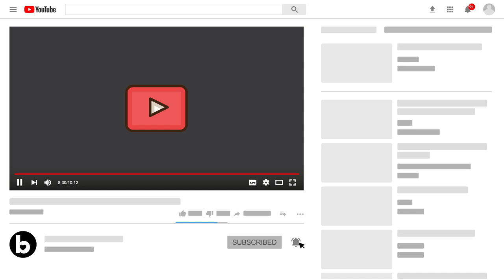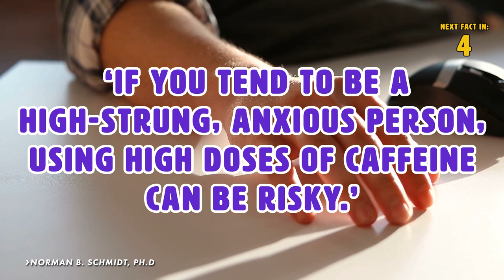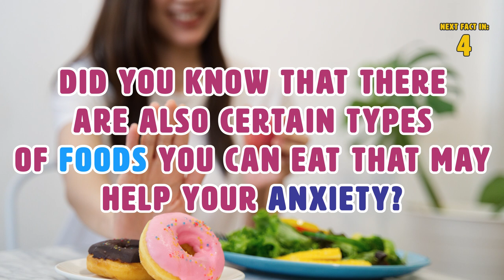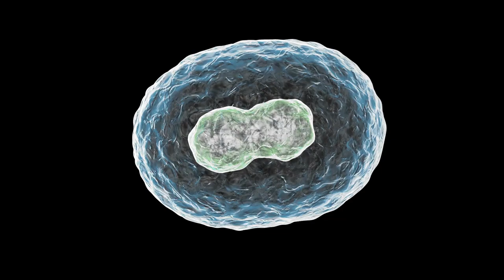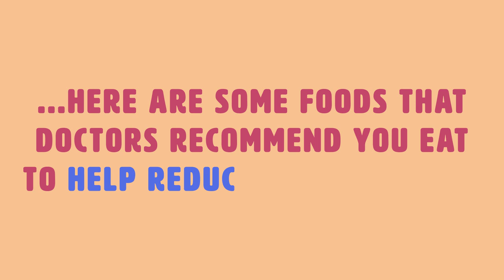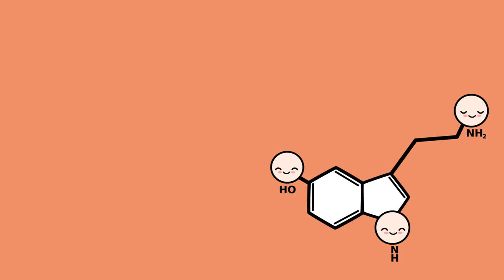5 Foods To Avoid If You Have Anxiety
5 Foods to avoid if you have anxiety. Anxiety is defined as a mental illness that seriously impacts our lives and how we think, feel and act. For example, a panic attack, which is a type of anxiety episode, is a feeling of sudden and intense fear that will last for a short period of time. With that said, there are certain types of foods and drinks that can trigger or contribute to anxiety and depression. In this video, you will find the top foods to avoid if you have anxiety.

Summary:
5. Caffeine: Most people are aware that caffeine is mostly present in coffee, energy drinks, teas, and chocolate. Dietitians of Canada explains that caffeine excites the nervous system and has the ability to improve alertness for short periods of time. Keeping that in mind, the Canadian Mental Health Association states that when someone is suffering from anxiety, specifically panic attacks, they can experience a racing heart and shortness of breath.

Now, Roland Griffiths, Ph.D., a professor in the departments of psychiatry and neuroscience at the Johns Hopkins University School of Medicine, told Livestrong in an interview that caffeine can trigger and even worsen anxiety and panic disorders because it can cause jitters, irregular heartbeats, nervousness, and headaches. To back up his statement, the National Institute of Mental Health recommends that people who are suffering from anxiety disorders should avoid caffeine. In addition, psychologist Norman B. Schmidt, Ph.D., told Livestrong in an interview, ‘If you tend to be a high-strung, anxious person, using high doses of caffeine can be risky.’

4. Alcohol: The American Addiction Centers explain that some individuals will resort to alcohol consumption in order to try and deal with anxiety. People might assume, because alcohol is a depressant and often has a sedative effect on people, it could be used to unwind. But the National Center for Biotechnology Information explains that using alcohol to help reduce anxiety will often backfire on people. In fact, they also mention that prolonged alcohol consumption can actually cause anxiety.

3. Sugar: According to Dr. William Cole, senior clinic director of Cole Natural Health Centers, current research has found that high levels of serotonin can make anxiety worse. Sugar is one of the main sources that can raise levels of serotonin. A study that is published in the journal JAMA Psychiatry was conducted to see if there was an association between serotonin synthesis and social anxiety disorder.

2. Trans Fats: Trans fat, which is also known as hydrogenated fat, is considered one of the worst foods for your diet, but what many don’t know is it’s also bad for your moods. According to a study published on PLOS, trans fat is associated with an increased risk of depression. Spanish researchers followed over 12,000 Spanish university graduates, who had no depression symptoms, for a total of six years. They monitored their intakes of various types of fat and their occurrence of depression.

1. Gluten: Celiac Disease, which is an immune-mediated disease dependent on gluten, was reported to be associated with depression and other related mood disorders, according to a study published on PubMed. Another study mentioned on PubMed found that the elderly population that was gluten sensitive were twice as likely to be diagnosed with depression when they were compared to the controlled group.